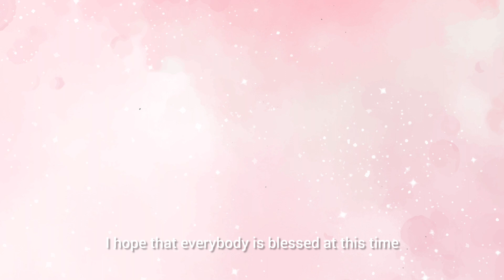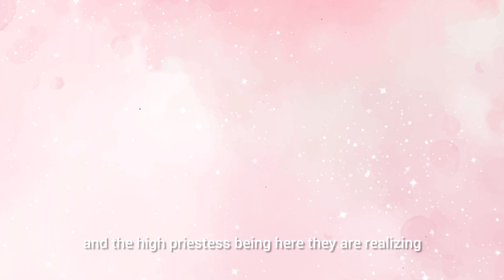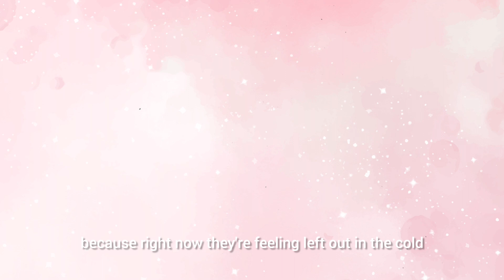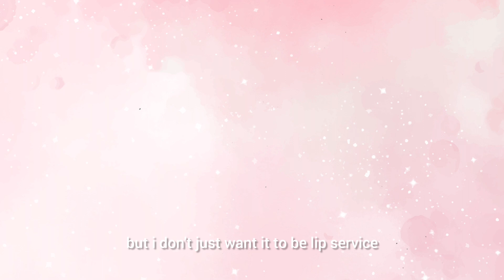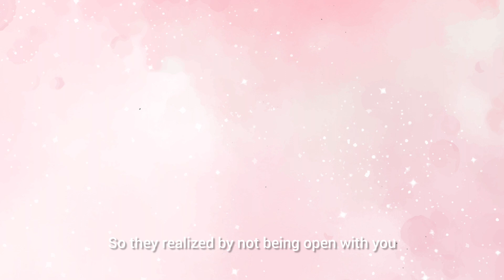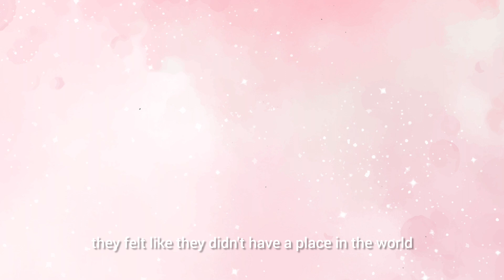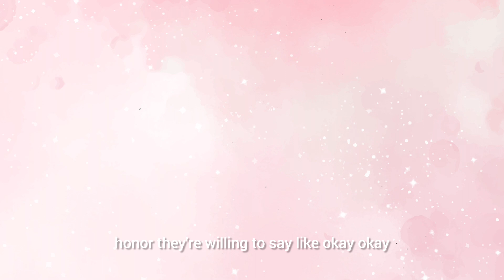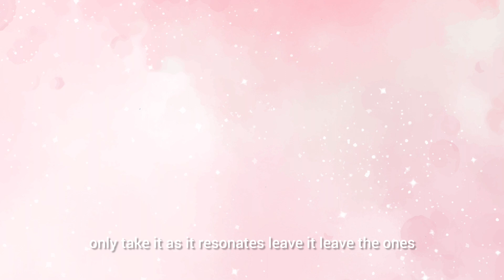Twin Flames 🥰🥰 The High Priestess can see BS a mile away.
Hi there, Beautiful Twin Flames ❤🔥🔥❤

In today's collective reading, Spirit is asking you to trust your intuition. All will be revealed in time. So, if that's something you're interested in then stick around✨️❤️

As this is a general reading, remember to only take what resonates and leave the messages that don't. Spirit does want to communicate with you at this time.✨♥

Thank you for visiting my channel. You are so welcome here. I am a Divine Feminine, and I do intuitive Tarot and Oracle card love readings for Twin Flames, Soulmates, and other love connections. I absolutely love love, and I have made it my mission to connect beautiful souls with each other.

🌟My placements:🌟
Sign Sign: Pisces ♓
Moon & Rising: Virgo ♍
Chinese Zodiac -  Ox🐂

⭐️Thumbnail image ⭐️
Artie Navarre from Pixabay

Remember that your uniqueness is your greatest gift, so love yourself unconditionally because you are a blessing to this planet.🌍❤

NB: ‼️Please only take what resonates. Please use your intuition at all times.‼️

Do seek professional help where needed.

Wishing you much love, light, and blessings.❤️✨🙏🏽

Namaste

The Empress M